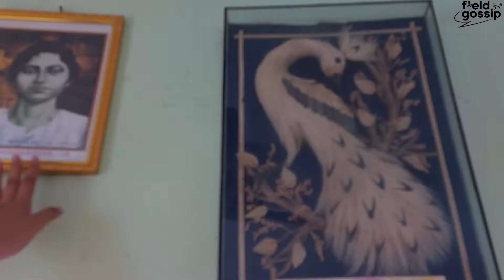চলুন ঘুরে আসি অভিনেত্রী সৌমি ঘোষের বাড়ি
অভিনেত্রী সৌমি ঘোষের বাড়িটা কেমন? কি কি করেন বাড়িতে? চলুন ঘুরে দেখি অভিনেত্রী সৌমি ঘোষের বাড়ি।
Interview &  Edit - Sayantan Sen
Camera - Shiba Raha